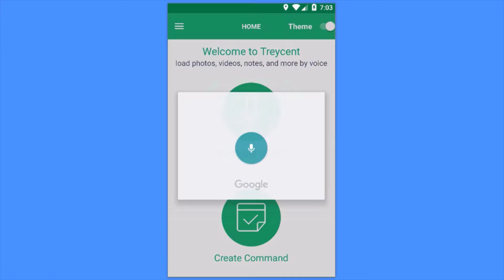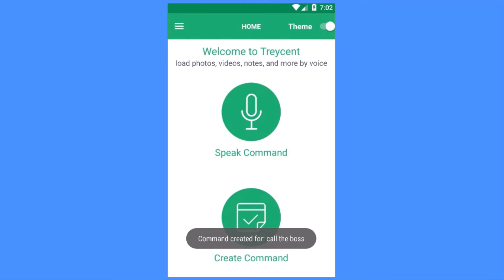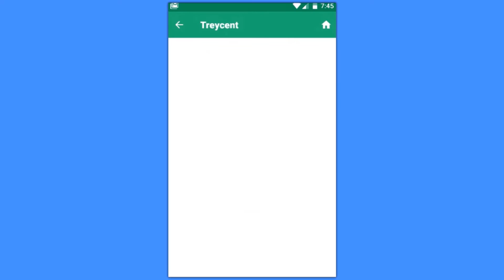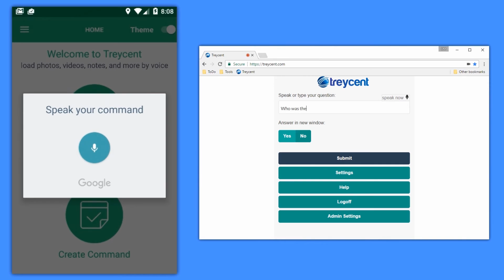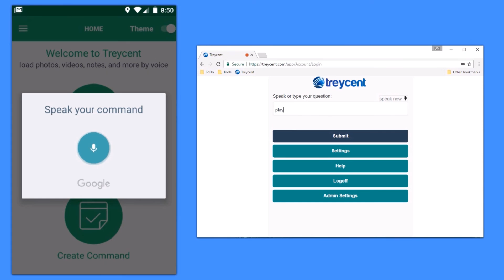Call, Text, and Email by Voice Command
- Treycent is your (more) personal virtual assistant: use our smartphone, smartwatch, and web apps to place calls, send text messages and emails by voice command. You can also retrieve your personal photos and notes, or ask Alexa questions, invoke Alexa Skills, post messages to Slack channels, and frequently used web pages by voice. The more you use Treycent the more personal and useful it becomes!

Custom Voice Commands lets you load photos, videos, and notes by voice command plus talk to Alexa:

There are public voice commands like these to load beautiful Unsplash photos::

"show me random photos"
"show me nature photos"
"show me food photos"

"show me the latest news videos"
"show me sports highlights"
"show me the most liked videos"

"play pop music"
"play country music"
"play EDM music"

and these to play AudioBurst podcasts:

"play a news podcast"
"play a sports podcast"
"play a business podcast"

You can also create custom voice commands to access your favorite photos, videos, etc. with voice commands like:

"show me my best selfies"
"show me my favorite lunch photos"
"show me my vacation photos from March 2018"

Also talk to Alexa:

"turn on the living room lights"
"ask the Supplement Advisor to order Curcumin by Now Foods"

And manage your lists by voice:

"add milk to my shopping list"

to view say: "show me my shopping list"

"add go to the store to my to do list"

to view say: "show me my to do list"